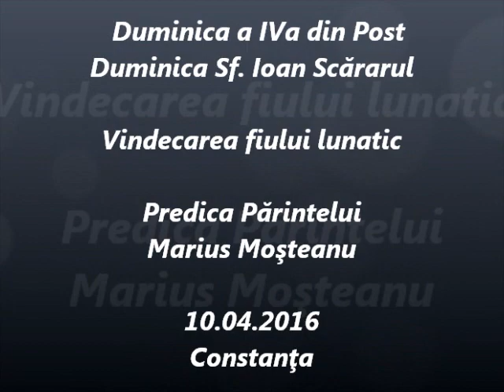Vindecarea fiului lunatic - Predica Părintelui Marius Moşteanu - 10.04.2016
Duminica a IV a din Post - Duminica Sf. Ioan Scărarul - Vindecarea fiului lunatic - Predica Părintelui Marius Moşteanu de la Biserica Sf. Nicolae Vechi din Constanţa - 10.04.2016